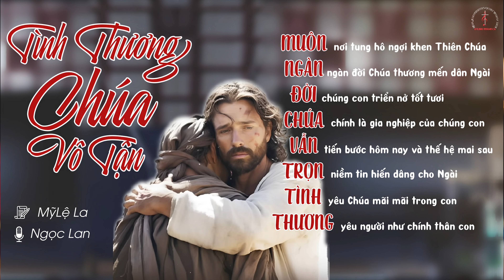Tình Thương Chúa Vô Tận | Sáng tác : MỹLệ La | Tb : Ngọc Lan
Mời các bạn lắng nghe một sáng tác rất ý nghĩa của tác giả MỹLệ La qua tiếng hát của bạn Ngọc Lan
Tình Thương Chúa Vô Tận
 Sáng tác : MỹLệ La
Trình bày : Ngọc Lan
Producer : Studio Thánh Ca
"Muôn dân tung hô ngợi khen Thiên Chúa
Ngàn ngàn đời Chúa thương mến dân Ngài
Đời Chúng con triển nở tốt tươi
Chúa chính là gia nghiệp của chúng con
Vẫn Tiến bước hôm nay và thế hệ mai sau
Trọn niềm tin hiến dâng cho Ngài
Tình yêu Chúa mãi mãi trong con
Thương yêu người như chính thân con"